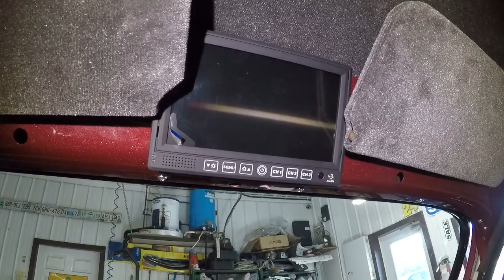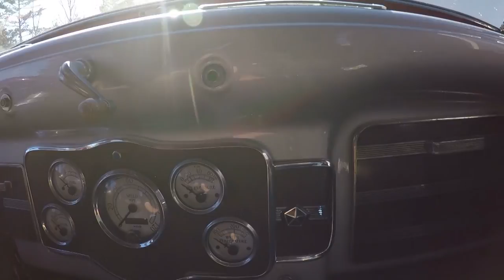THE 36 DODGE IS STILL MISSING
In this video you get the skinny on the 36 Dodge Project. Pretty simple eh? But it does take me over 12 minutes to do it.

Jason @oldecarrautoguy
220 Route 170

or